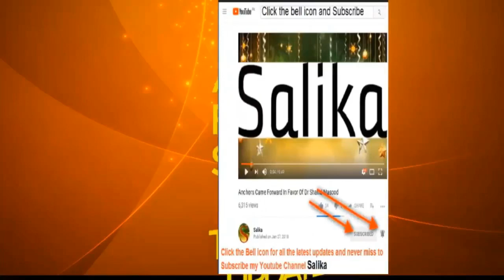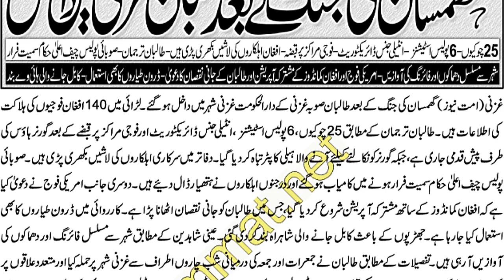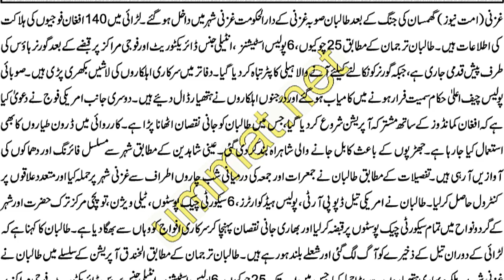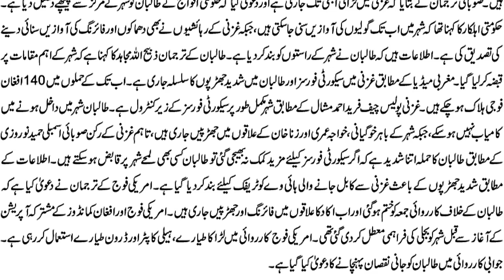GHUMSAN KI JUNG KA BAD TALIBAN GAZNI M DAKHIL